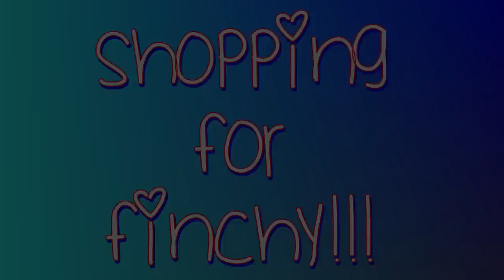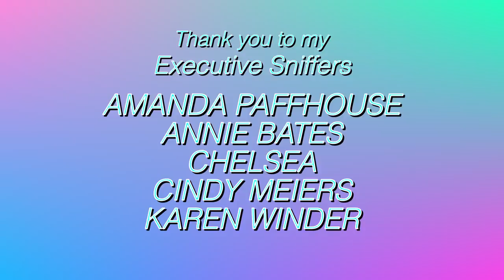I WENT SHOPPING FOR MY SMALLEST BIRDS | MARLENE MC'COHEN